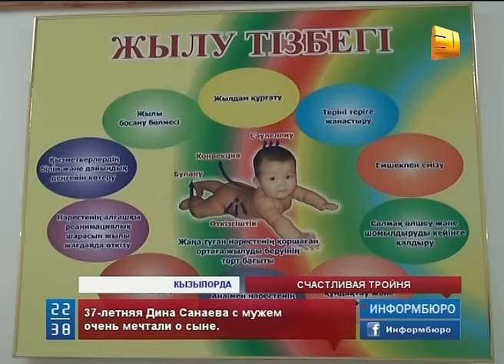В Кызылорде праздник на свет появилась первая тройня в этом году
В Кызылорде праздник. На свет появилась первая тройня в этом году.  Мальчики и мама чувствуют себя хорошо и скоро выпишутся домой. Их там ждут
 17-летняя дочь Лилия и полуторагодовалая Аружан. Примечательно, что супруги более 15 лет ждали мальчика, а получили сразу трех!